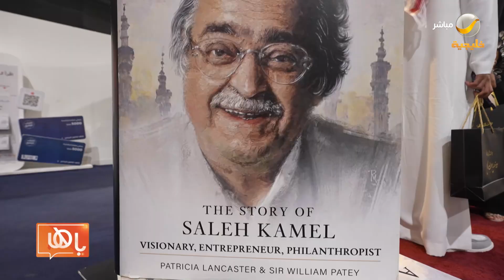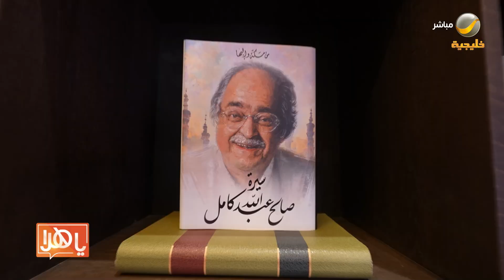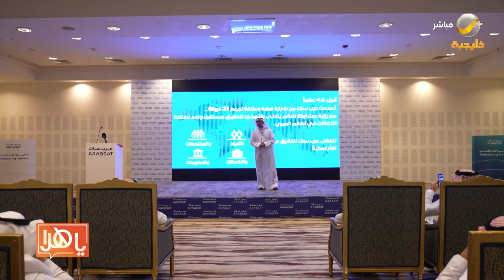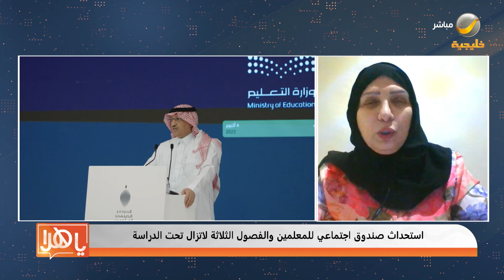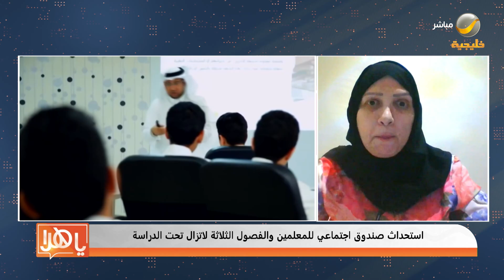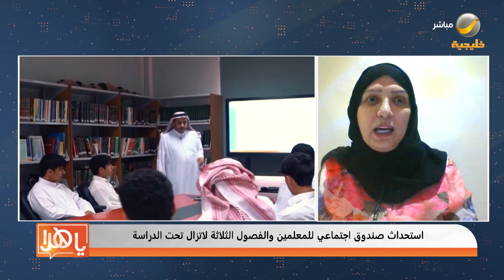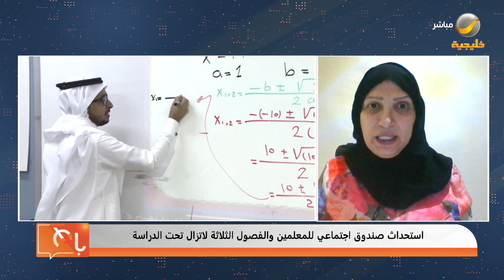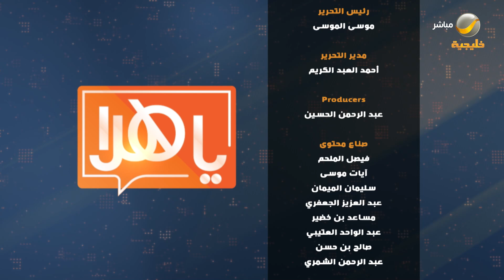ياهلا 5 أكتوبر 2023